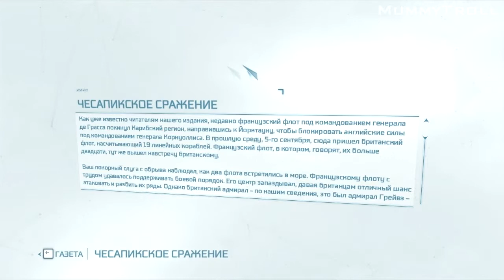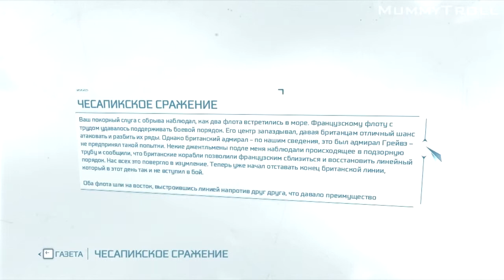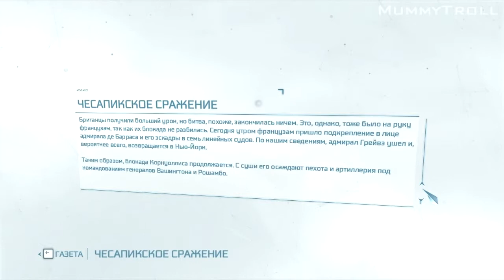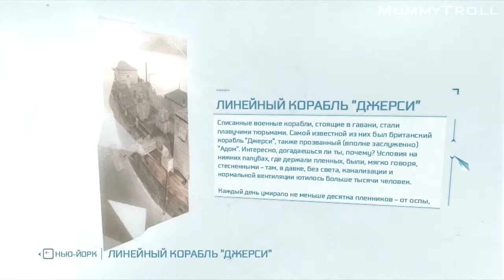Assassin's Creed (92 серия). Прощай, отец.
Тысячелетней войне орденов тамплиеров и ассасинов пришел конец. Конец света.